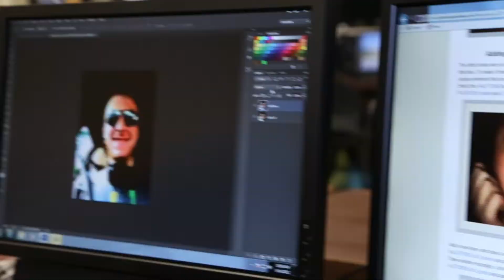Northeast Technology Center Business Administration and Interactive Media Production